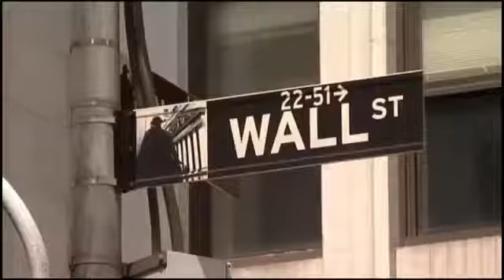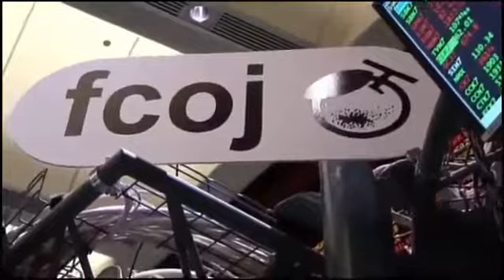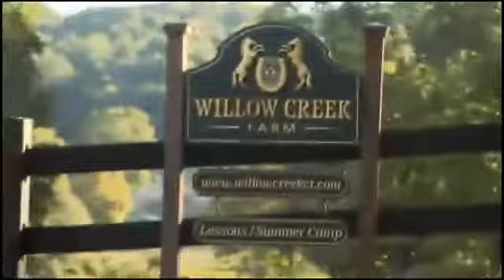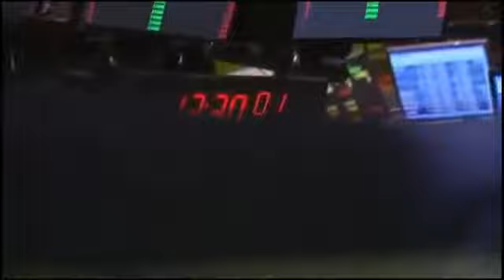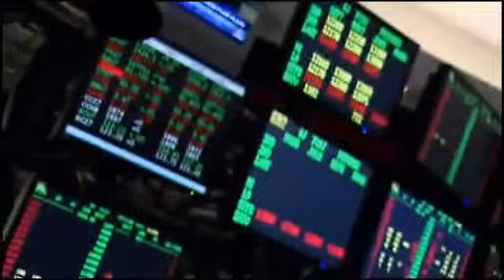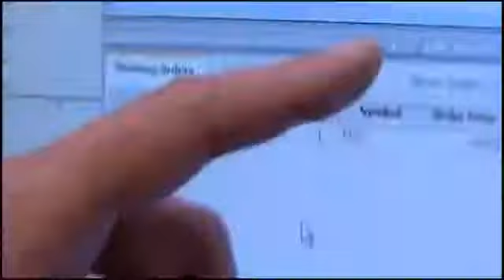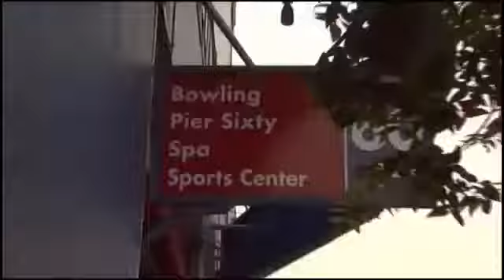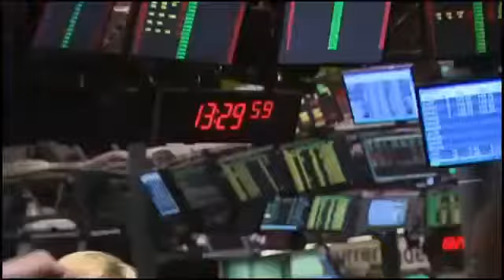Wall Street Warriors Episode 5 Season 2 HD